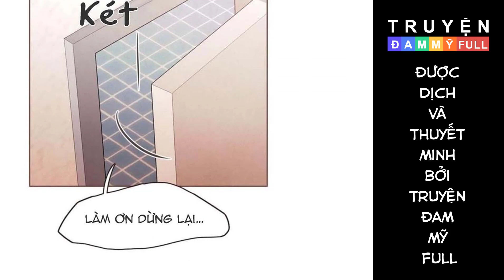CHAP 8 || KHÔNG ĐỜI NÀO MA CÀ RỒNG LÀM GÌ CÓ THẬT | TRUYỆN TRANH ĐAM MỸ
Nội dung:
Câu chuyện về 4 con ma cà rồng Juwon, Eunho, Seongjae và Gyumin đi học đại học ở chung nhà trọ. Nhà còn dư 1 phòng nên họ đang cần tìm thêm 1 người để chia tiền phòng cho dễ. Tuy nhiên họ là những ma cà rồng tham lam, đang chết dần chết mòn để trở thành một con người dồi dào sức sống!

Khi nhìn thấy Dongha háo hức tới ở ngay nhà trọ của họ thì mắt của từng người đã sáng rực lên.

Tuy nhiên, tụi ma cà rồng lại thất vọng vì Dongha không đủ cân nặng để hút máu! Khi họ đang cố vỗ béo cho người bạn mới không biết nghi ngờ bằng thức ăn, liệu họ có quá gắn bó với con mồi của họ không? Còn gì ngọt ngào, ngây thơ hơn là nhìn vào mắt ma cà rồng đang đói chứ?